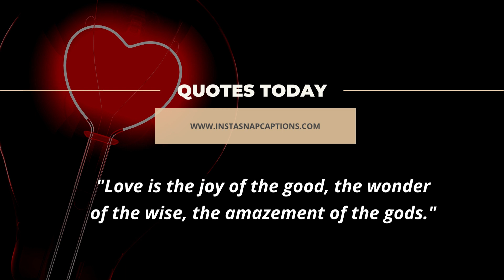Love For Girlfriend Captions For Instagram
Love For Girlfriend Captions For Instagram | Love#